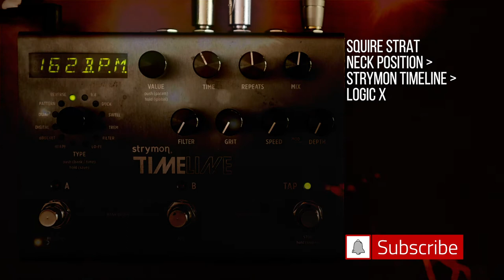STRYMON TIMELINE REVERSE MODE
I know nobody reads these descriptions. but if you do... Hi! Thanks for having a look at these videos!

The Strymon Timeline is a classic... on 1000's of pedalboards around the world! It's a staple... and for good reason! IT... JUST... SOUNDS. GREAT!

We're gonna try out each mode and turn some knobs... just for 3 minutes... to give you a little taste of what to expect from this digital tone monster!